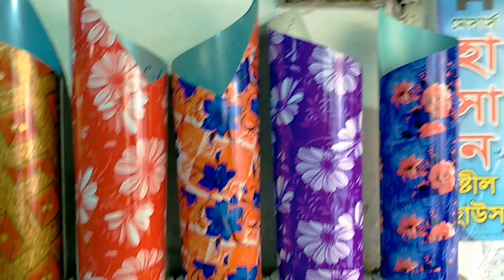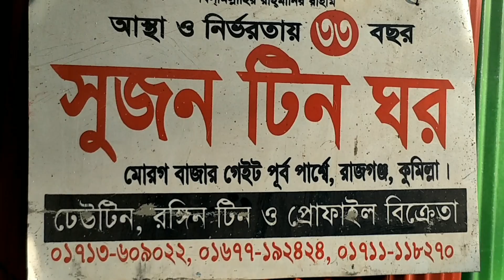রূপবান সীটে নতুন রং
রূপবান সীট।। নতুন রূপে রূপবান সীট।। বিভিন্ন কাজে ব্যবহার হয় এই সীট।